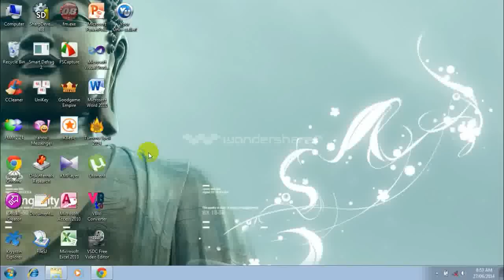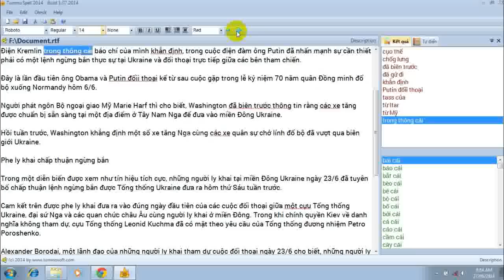Phần mềm kiểm tra chính tả tiếng Việt Tummo Spell 2014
Tummo Spell 2018 Phần mềm kiểm tra chính tả tiếng Việt